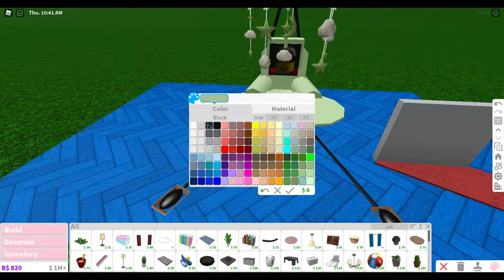BLOXBURG BABY BOUNCER & SWING build hack - EASY TO FOLLOW TUTORIAL tips and tricks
heeeeyyy I had to redo these builds as a lot of you were having some trouble. I please do follow the steps as in the video to ensure everything goes smoothly.

BABY BOUNCER 1:08
BABY SWING 15:14

BOUNCER aprox 1,600K
SWING APROX 3,1k

🏘 BUILDING TIPS 🏘
*WATCH THE VIDEO BEFOREHAND, AS SOMETIMES I DELETED AND CHANGE THINGS
* SLOW THE VIDEO DOWN
* MUTE THE MUSIC
* PAY ATTENTION TO WHAT GRID IS BEING USED AT ALL TIMES
* PLACE ITEMS EXACTLY HOW I HAVE
* BE CAREFUL WHEN PLACING STRUCTURAL ITEMS - THE SLIGHTEST     MOVEMENT CAN CAUSE ISSUES
* SEE PRICE AS A GUIDELINE WHEN I RESIZE BASIC SHAPES AND OTHER ITEMS
* BE PATIENT
* BREATH  -DW JUST DON'T GIVE UP
* JUST HAVE FUN, SOON IT WILL ALL FALL INTO PLACE!